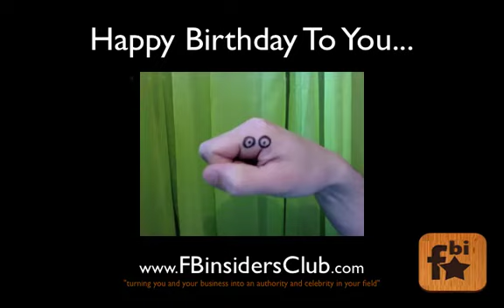Happy Birthday to You - from FB Insiders Club & The Hand-some one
We all wish you a Happy Fun Birthday. Hope you have a day full of fun, laughter, hugs and smiles.

"The more you celebrate your life the more there is in life to celebrate."
So let the celebrations begin, continue and grow.

Everyone, including Darren and the Team at the FB Insiders Club wish you the happiest of birthdays.